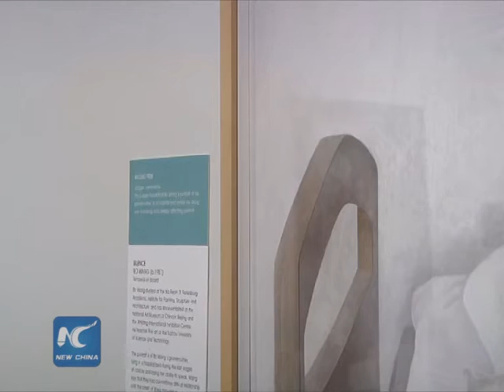Portraits winning BP Portrait Award 2016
The BP Portrait Award 2016 was announced at the National Portrait Gallery on Thursday.

This video shows you the prized portraits.

Clara Drummond's painting of Girl in a Liberty Dress wins the first prize of the award, while Chinese artist Wang Bo's work of Silence garnered the second prize.

The third prize of went to artist Benjamin Sullivan, a portrait of the poet Hugo Williams painted in the study of his Islington home.

It's the first time for a Chinese artist to win the prize.